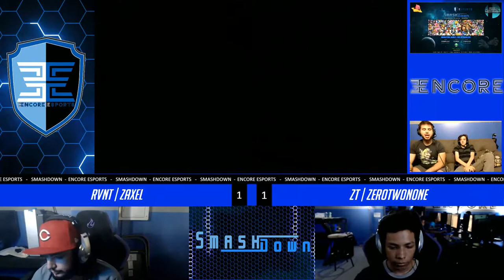SmashDown Ultima Vol. 6 - ZT | ZeroTwoNone Vs. RVNT | Zaxel - Winners Final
SmashDown Ultima Vol. 6  - ZT | ZeroTwoNone (Zelda) Vs. RVNT | Zaxel (Bowser)  - Winners Bracket - Winners Final